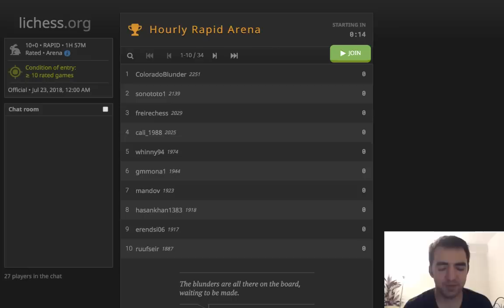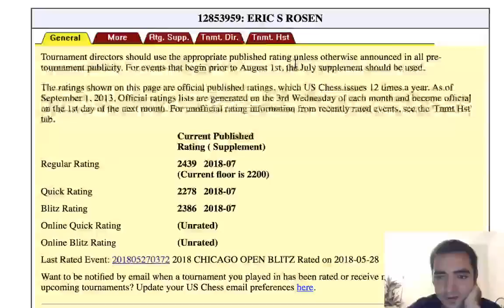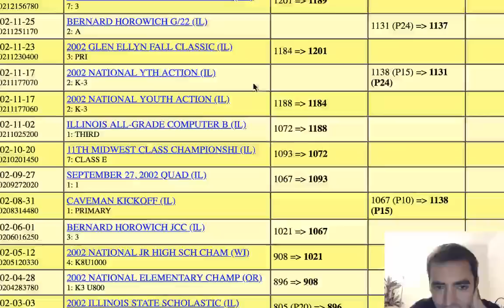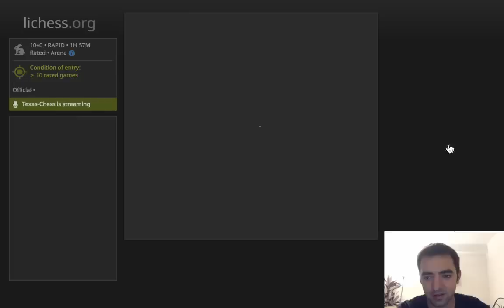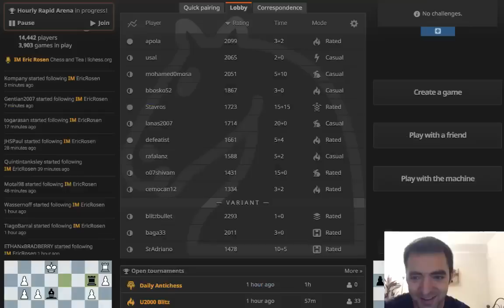Playing Tricky Openings in 10-minute chess